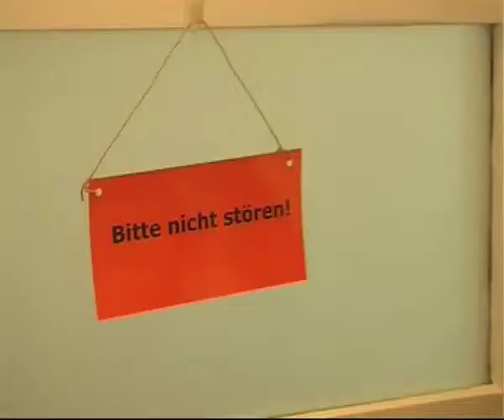h1 Gründungsjournal 5 (05/2011) - durchbruch, das Ladengeschäft für kreative Gründerinnen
„Learning by doing" für kreative Unternehmerinnen -- ein Ladengeschäft in Hannover-Linden ermöglicht Frauen aus kreativen Berufen, sich als Unternehmerin auszuprobieren. Der Umgang mit Kunden, das Verkaufsgespräch, die Präsentation, das Marketing, die Preiskalkulation - all das und mehr können die Frauen aus der Kreativwirtschaft in vier bis acht Wochen praxisnah erlernen und parallel in begleitenden Workshops vertiefen.  Mehr Info